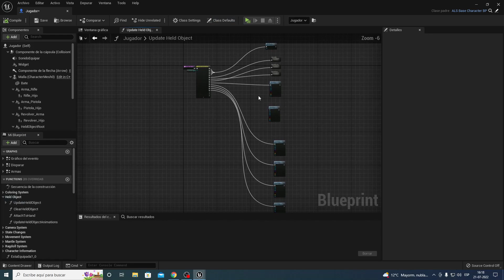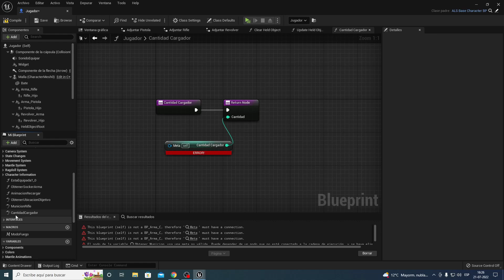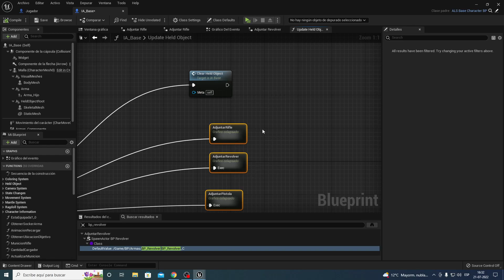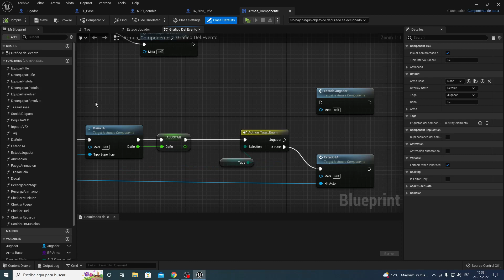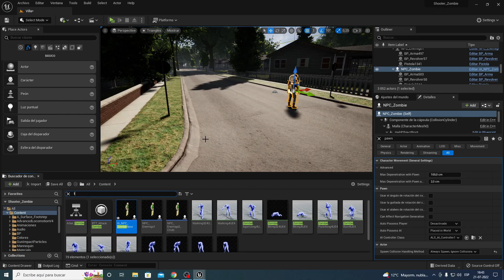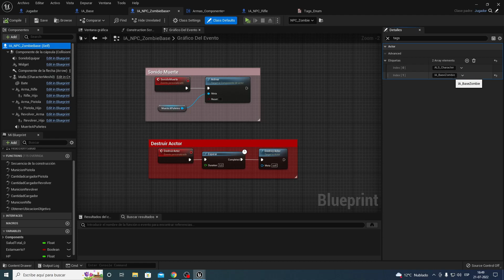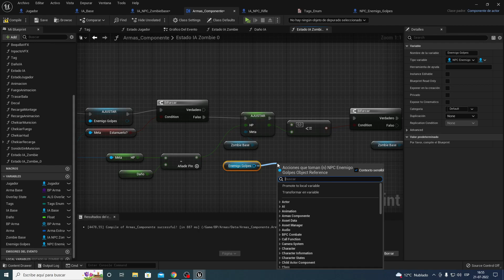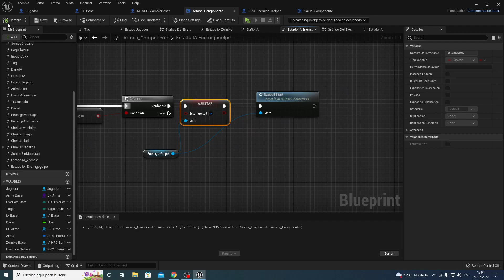UE5|#56 Shooter Zombie! Solucionar errores!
Hola amigos, hoy solucionaremos muchos errores ademas de, que, vamos a limpiar nuestro código un poquito!